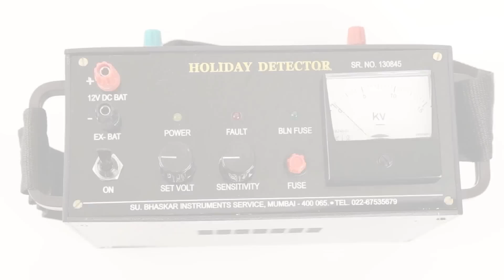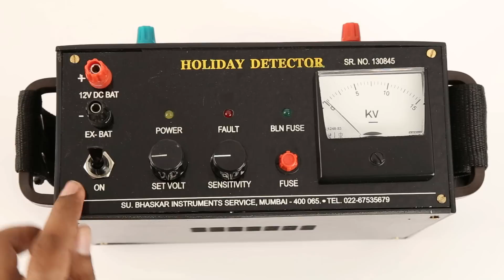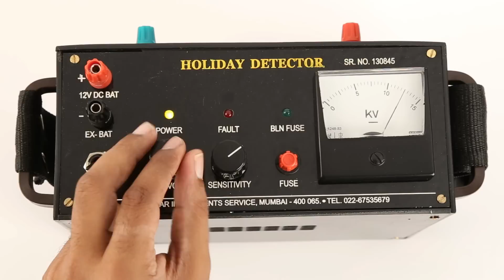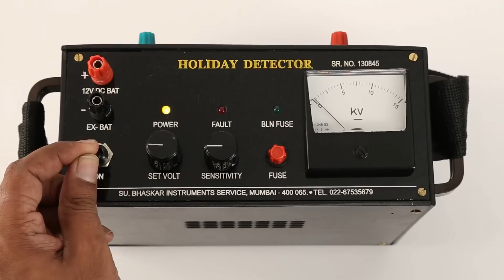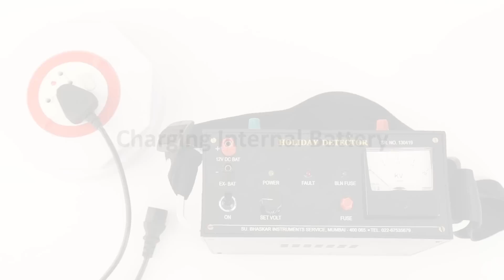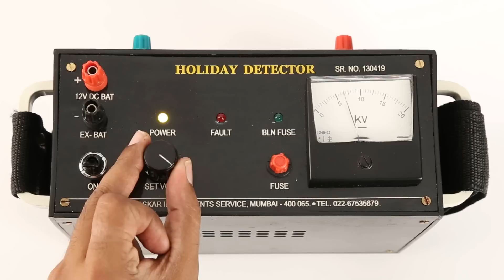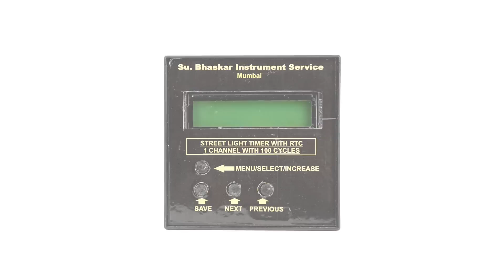Holiday Detector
Su. Bhaskar Instrument service

The term "Holiday" dates back to the days of the great wooden
sailing ships. During the long slow voyages, ship maintenance was a
must. One of the most important duties was that of the mast sealer. A
sailor would seal the mast of the ship with tar to prevent the wood from
rotting. If the sailor missed coating an area of the mast the wood would
rot. It was said, the sailor must have taken a Holiday at that point thus
not achieving a good coat of tar on the mast. Later as steel replaced
wood, paint replaced tar. However, holidays live on. Holidays also known
as pinholes void discontinuities.
Holiday Detector is an instrument used to detect holes in anticorrosive
coating (electrically insulated) on metallic pipes / surfaces. This
test is carried before the pipes are laid underground.
The pipe is connected to earth (nominal) and an electrode,
charged to high tension, is moved over the coating. At the place of a hole,
arcing takes place and the instrument gives alarm.
The instrument consists of an electronic oscillator to convert small
DC Voltage (12 V) to AC. A high voltage rectifier to give high tension DC
output.
Su. Bhaskar Holiday Detector is a fully solid state device and has
no moving part except the indicator pointer (Digital readout on special
demand can be supplied). This has made the device maintenance-free,
portable and light-weight.

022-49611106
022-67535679